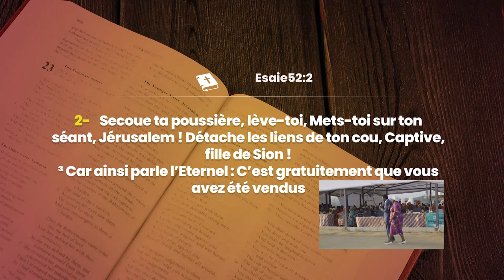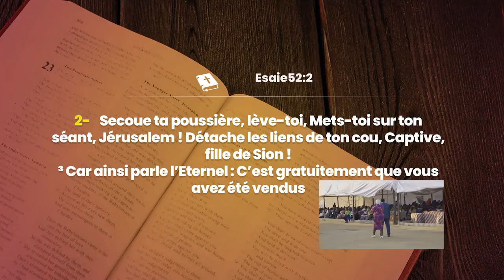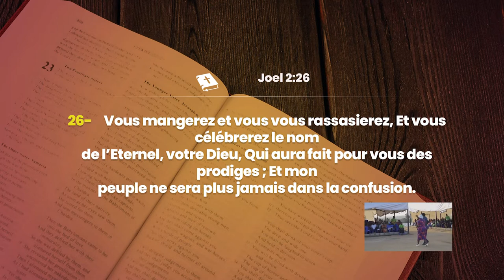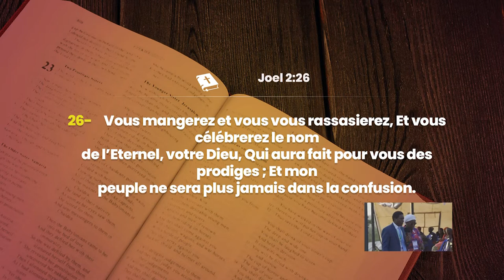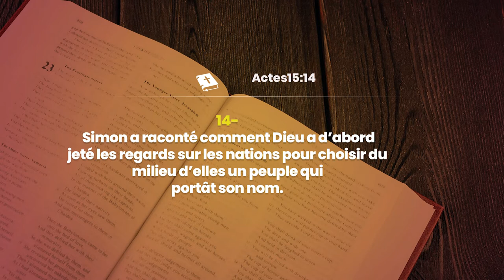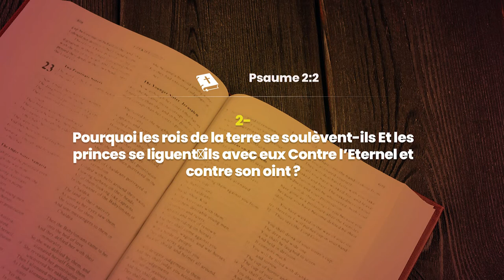JOUR 19 - LE PEUPLE VIVANT DANS LE PECHE EST LIVRE AUX ENNEMIS